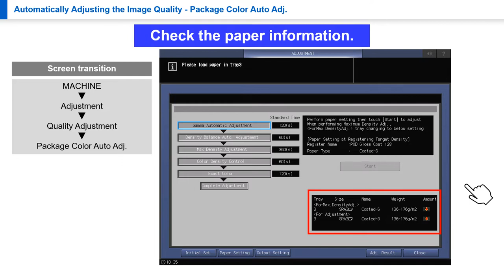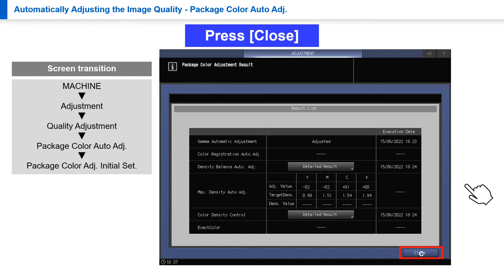No.07-020 IQ Package Color Auto Adj. Automatically Adjusting the Image Quality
IQ-501 This section shows the procedure for [Package Color Auto Adj.]- Adjusting the image quality automatically.